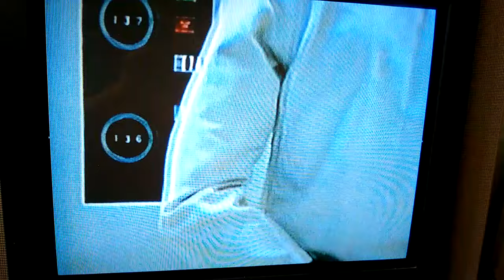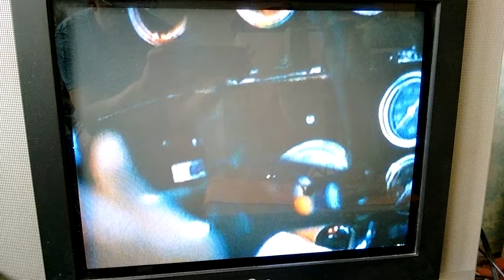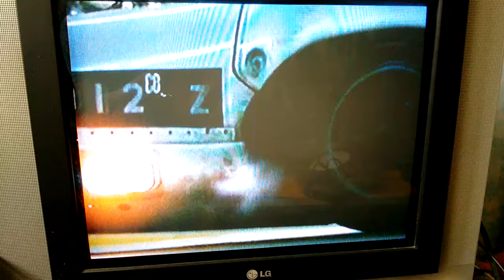Rede Manchete , Sala Vip, THX1138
Rede Manchete Sessão sala Vip